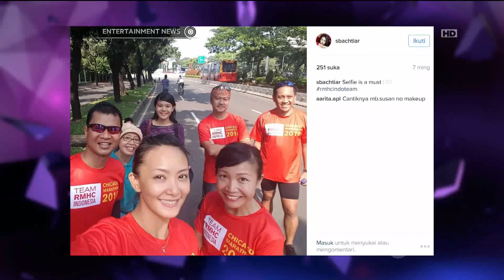Susan Bachtiar akan Ikut Event Lari Marathon di Chicago